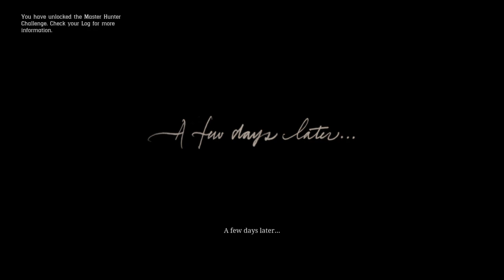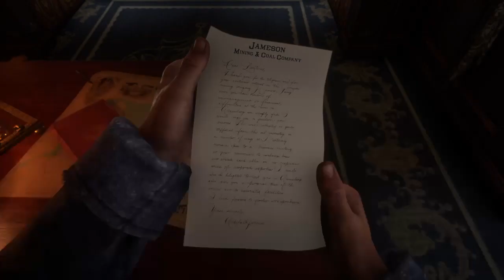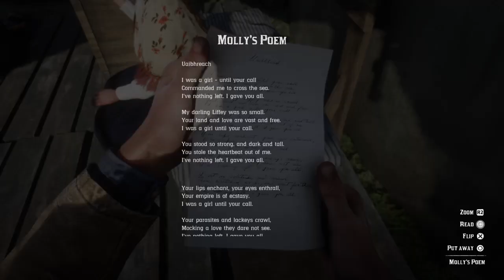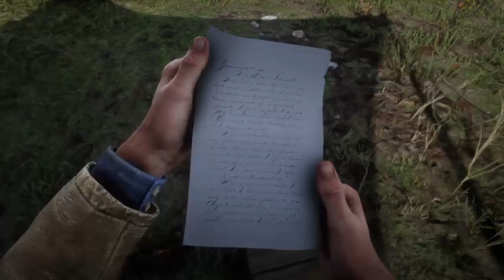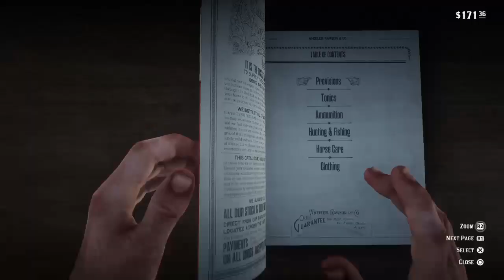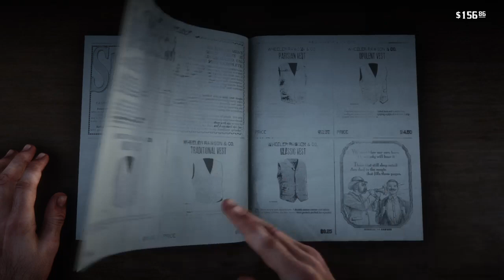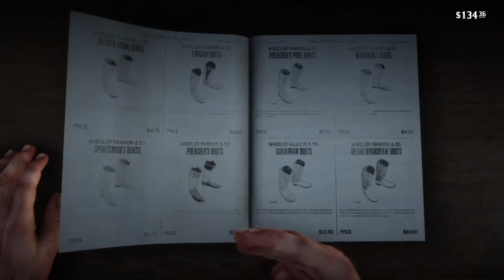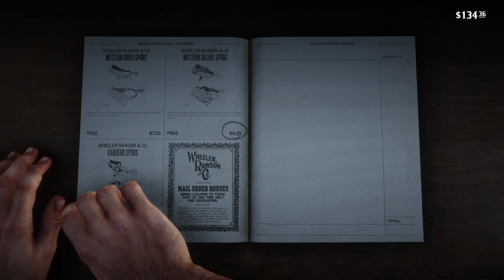Red Dead Redemption 2 Gameplay Playthrough PS4 Part 1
About Me:

Name is Chris I'm a  Video game fanatic, YouTuber, Twitch streamer just a fucking unheard living legend in the making.